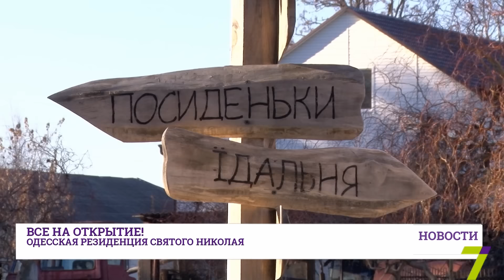Под Одессой откроется резиденция Святого Николая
В ожидании сказки. В селе Осички Савранского района Одесской области заканчивают приготовления к открытию резиденции Святого Николая. Оно состоится уже в это воскресенье, 18 декабря, а 19 числа Николай Чудотворец начнет свой праздничный прием.

Прежде чем попасть в резиденцию, гостям предстоит пройти весь праздничный маршрут. Первая остановка – трапезная Святого Николая. Здесь можно отдохнуть после дороги, вкусно пообедать и попробовать особое угощение.

В соседнем здании будут проводить концерты, встречать гостей и готовить их к знакомству со Святым Николаем. Дети могут написать письмо Чудотворцу, рассказать о себе и своих заветных желаниях.

А в резиденции у праздничного дерева в ярком наряде сидит сам Чудотворец. Он с нетерпением ждёт этот праздник. Для посетителей готовят множество праздничных мероприятий, концертов и мастер-классов. Побывать в резиденции можно до 19 января включительно.